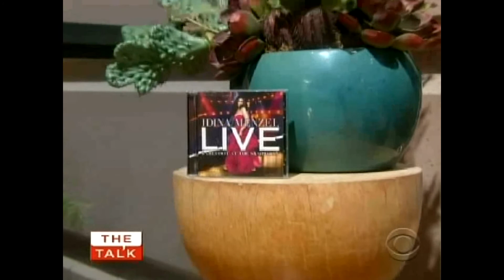Idina Menzel on The Talk (2012)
Idina Menzel promotes 'Barefoot at the Symphony' on The Talk. Aired 3/6/12.